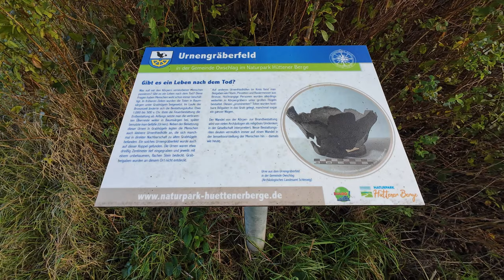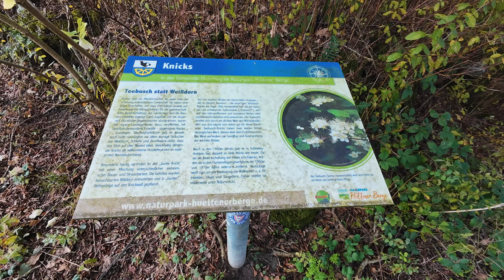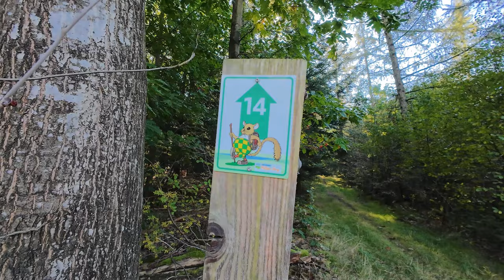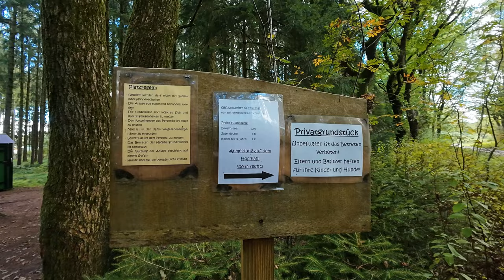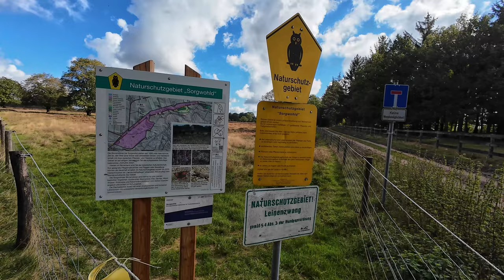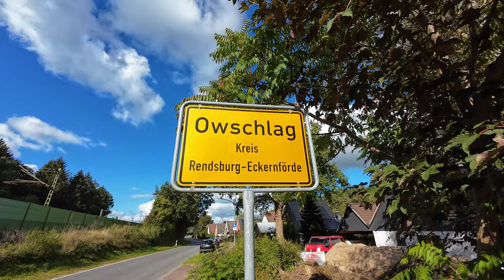🌲✨ Binnendüne und Moor - Rund um Owschlag ✨🌲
🌲✨ Wanderung im Naturpark Hüttener Berge – Entdecke die Schönheit der Natur! ✨🌲

In diesem Video nehme ich euch mit auf eine unvergessliche Wanderung durch den malerischen Naturpark Hüttener Berge, ganz in der Nähe von Owschlag. Wir starten und enden unsere Tour in dem charmanten Ort Owschlag und erkunden dabei die beeindruckende Binnendüne bei Sorgwohld sowie das idyllische Owschlager Moor.

Begleitet mich auf diesem Abenteuer, während wir durch abwechslungsreiche Landschaften wandern, die von sanften Hügeln, dichten Wäldern und faszinierenden Moorlandschaften geprägt sind. Ich teile mit euch nicht nur die atemberaubenden Ausblicke, sondern auch interessante Informationen über die Flora und Fauna, die wir auf unserem Weg entdecken.

Ob ihr selbst gerne wandert oder einfach nur die Natur genießen möchtet – dieses Video bietet euch Inspiration und Tipps für euren nächsten Ausflug in die Hüttener Berge.

📍 Startpunkt: Owschlag
📍 Highlights: Binnendüne Sorgwohld, Owschlager Moor

00:00 Intro
00:42 Einführung
01:44 Owschlag
02:28 Urnengräberfeld
03:45 Ochsenweg
05:14 Wanderwege
06:24 Heideblüte
06:54 Angepasster Weg
07:36 komische Dinge
09:12 Binnendüne
11:25 Owschlager Moor
13:29 Feedback
15:06 Abspann

WERBUNG - Danke fürs Werbung schauen!

Lance Conrad - Fortitude
Tristan Barton - Rainbows

Technik:
DJI Mini 4 Pro
DJI Pocket 2 Creator Combo
DJI Osmo Action 4